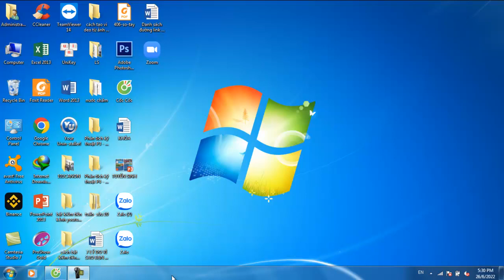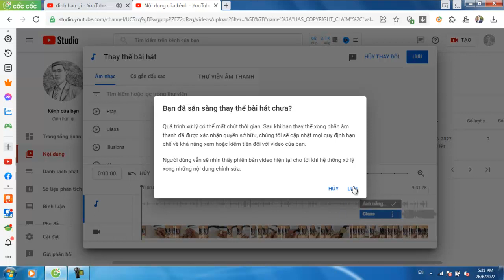cách sử lí video bị dính bản quyền